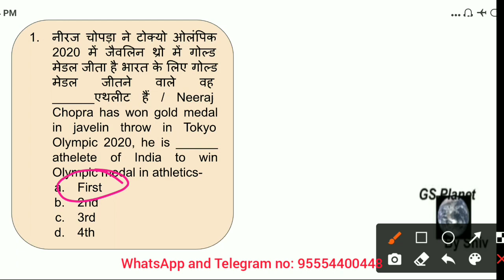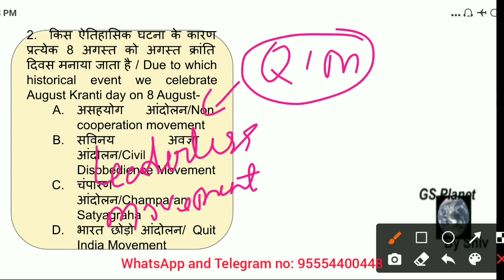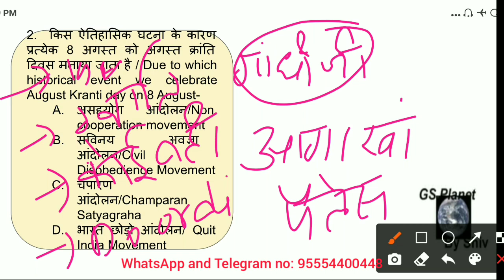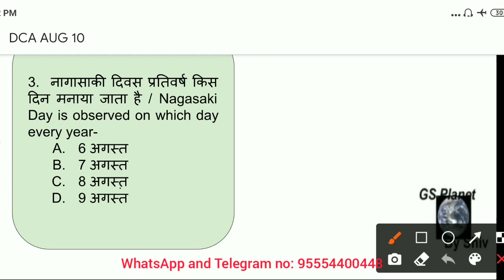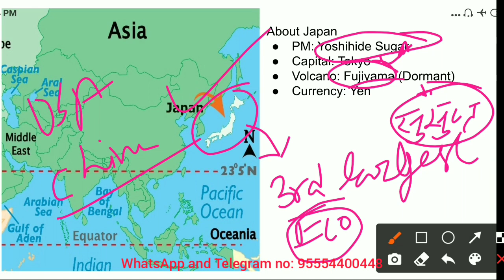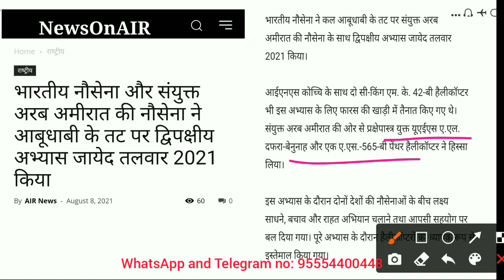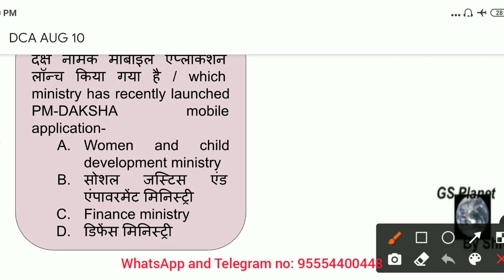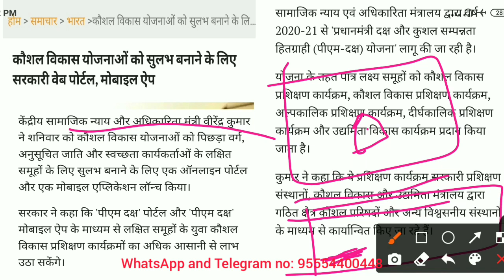Daily Current Affairs for August 10, 2021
CET
SSC
BANK
LIC
UPPET
UPPCS
MPPSC
MPVYAPAM
RAILWAY

For pdf click on the following link